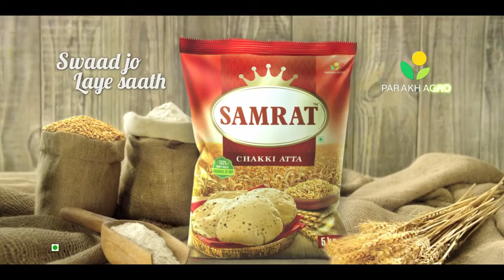Samrat Atta TVC College 30 Seconds Featuring BIJOU THAANGJAM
copyright @ samrat atta & offroadFilms